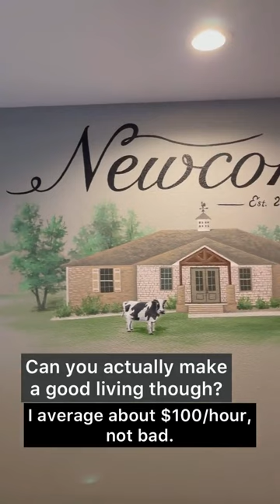Painting Wall Mural + Answering Questions I Get Asked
People are so surprised that I’m able to paint full time and I totally get it! I had no idea this job was even possible for so long, but it is 🎨🥳

I almost left off the answer to the last question $$$ out of fear that people might take it some type of way. 💰 Money is a weird thing.

But I remember years ago when someone told me that it was possible for an artist to make $100/hour and it blew my mind. 🤯 It gave me something to reach for.

However, almost a third of that $100 is taken out from taxes, plus supplies (paint, brushes, etc.) and the big toys (scaffolding, extension ladder, projector) come out of it at some point too. 🤑

There’s a lot to it but painting and working for myself is still the best job ever! 👩‍🎨🎨

👉🏻 If any of you artists want to hear more about what it takes to become a muralist just check out